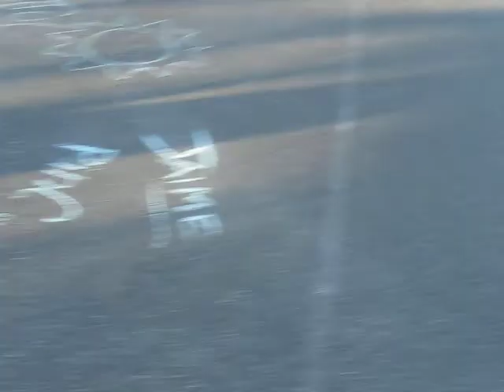Dillion Hues as a little baby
My goodness look how time flys!! Now he is 8